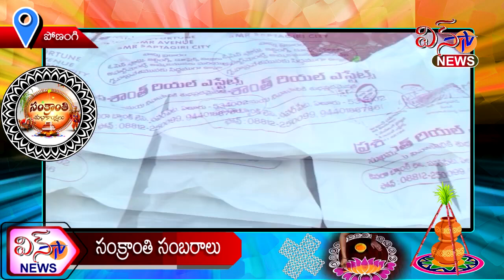పోణంగి - ఘనంగా సంక్రాంతి సంబరాలు